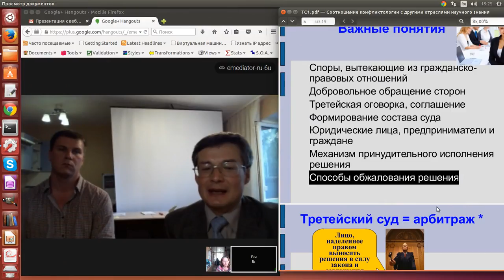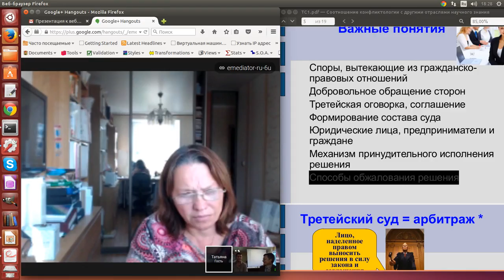Принудительное исполнение третейского решения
процедуры и медиативные компетенции Кейсы из практики.   Марат Авдыев (С) Сибирский Центр конфликтологии 2015